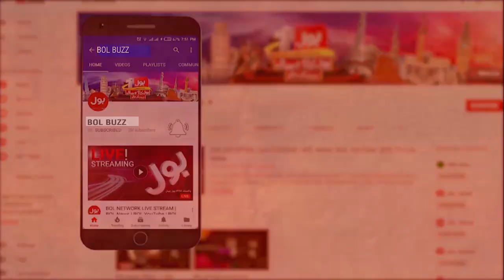Chaudry Aslam Son To Join Sindh Police | Chaudry Aslam Wife Interview | BOL BUZZ